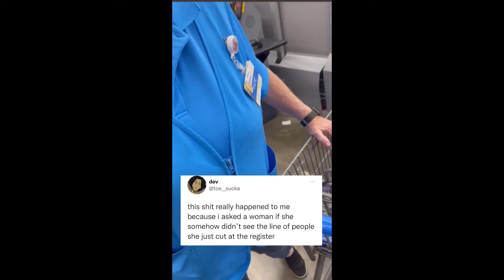Entitled woman avoiding accountability, screeching, playing the victim after cutting people in line